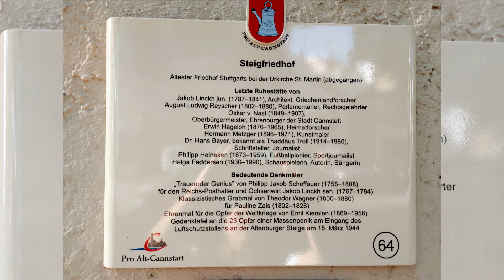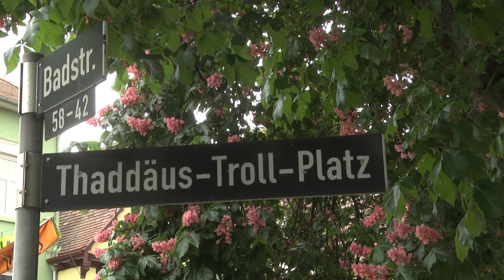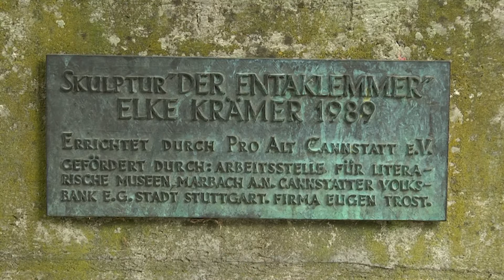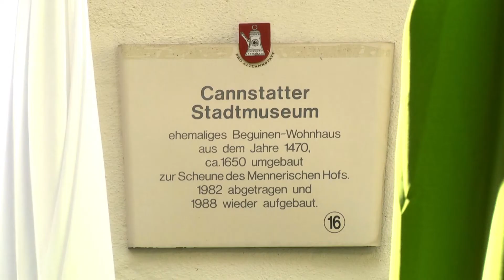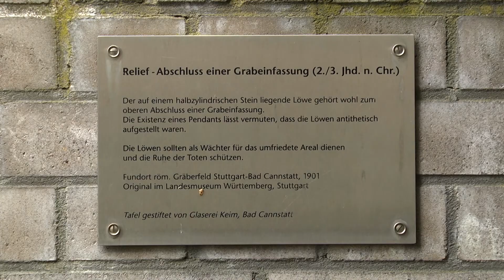Der Thaddäus-Troll-Platz in Suttgart-Bad Cannstadt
4-minütige Reportage über den Thaddäus-Troll-Platz in Suttgart-Bad Cannstadt.
Dabei wird auch das Leben und das Schaffen des schwäbischen  Mundartdichters Thaddäus Troll beleuchtet.

Kamera und Sprecher: Jean-Pierre Pallavicini
Redaktion und Schnitt: Regina Fellhauer